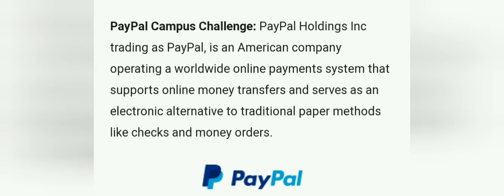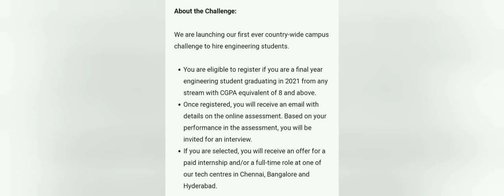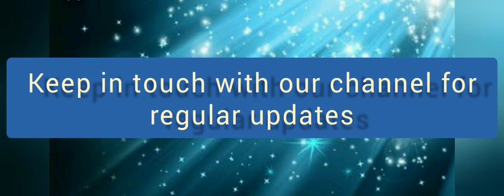PayPal 2021 Campus Challenge🌠 ||. 2020, 2021 passouts can apply ||Sibili Adventure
Hi friends,
I m back with new Camus challenge in PayPal 2020, 2021